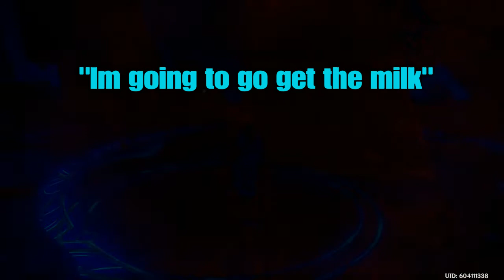Genshin Mishaps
Some genshin content whooo !!